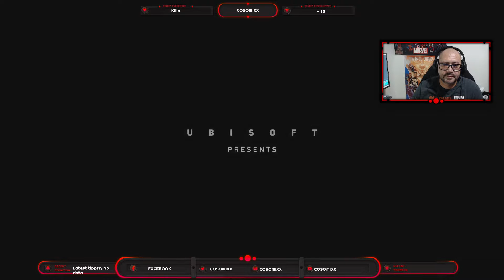Far Cry 5 Walkthrough Part 1 ( This Guy is Crazy )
Yes Im a Generation X Gamer...Dont judge me!! i love gaming. So join me...